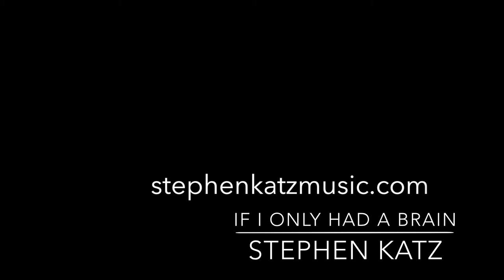Stephen Katz - If I Only Had A Brain!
Two pieces at the same time? The song (in 4/4 time) you'll recognize. The groove underneath (mostly in 3/4) is mine. Performed at the 2013 New Directions Cello Festival, Ithaca, New York. -- Visit stephenkatzmusic.com.